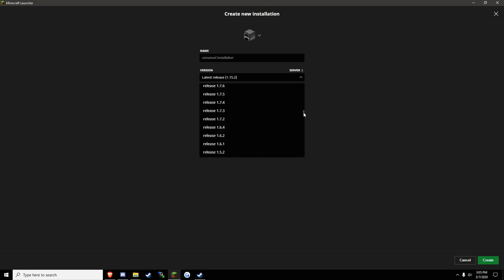How to play Beta 1.7.3 on Minecraft Java Edition